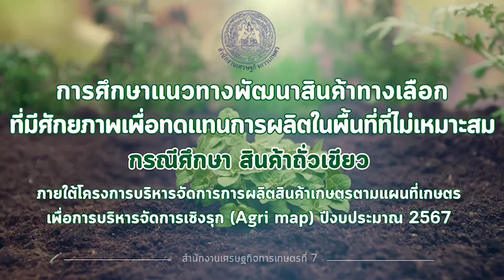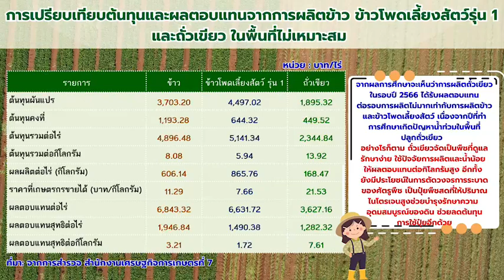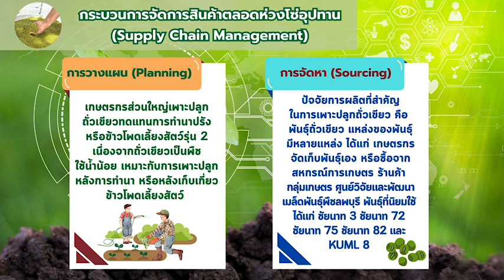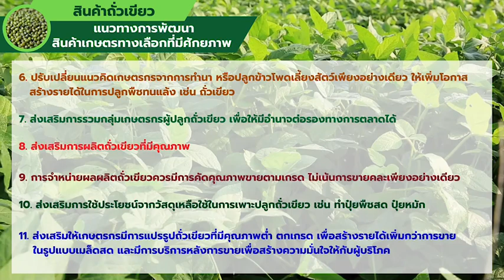สศท. 7 ศึกษาสินค้าทางเลือกที่มีศักยภาพทดแทนการผลิตในพื้นที่ไม่เหมาะสม กรณีศึกษาสินค้าถั่วเขียว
สำนักงานเศรษฐกิจการเกษตรที่ 7 ศึกษาแนวทางการพัฒนาสินค้าทางเลือกที่มีศักยภาพเพื่อทดแทนการผลิตในพื้นที่ไม่เหมาะสม กรณีศึกษาสินค้าถั่วเขียว